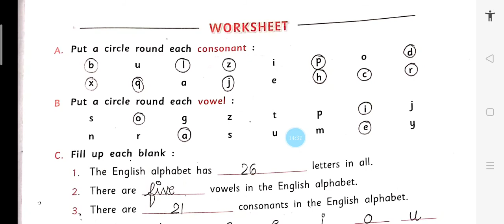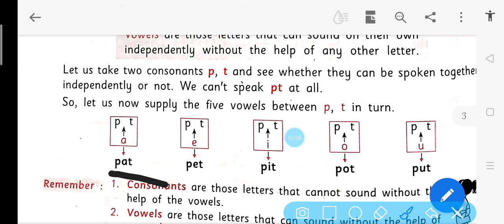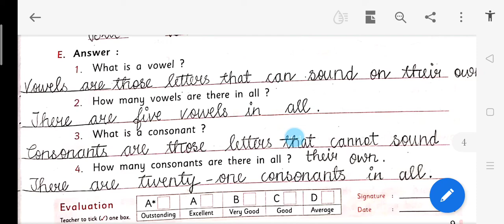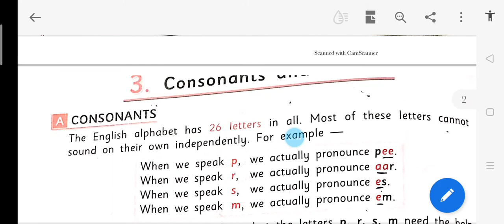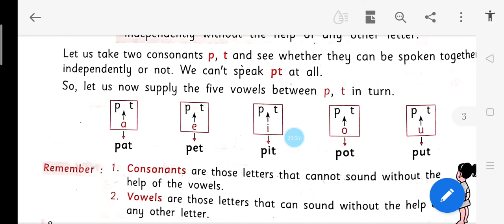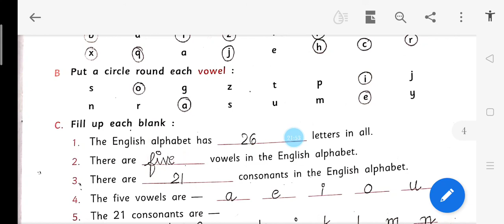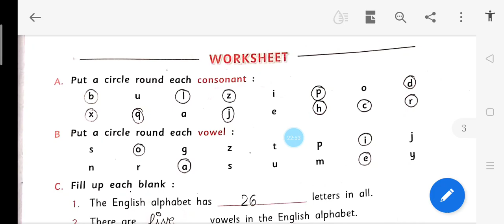Std - 3rd English Grammar Ch-3 Consonants and Vowels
Explanation and excercise
Bt Sheikh Sabana